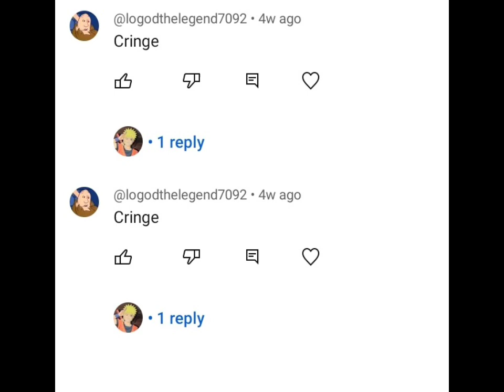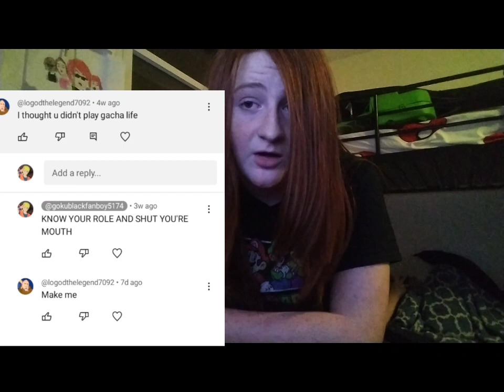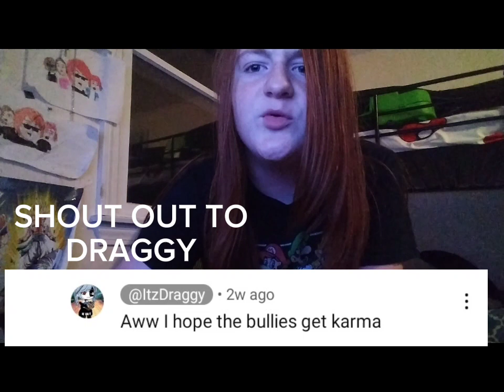I HAD ENOUGH OF YOU